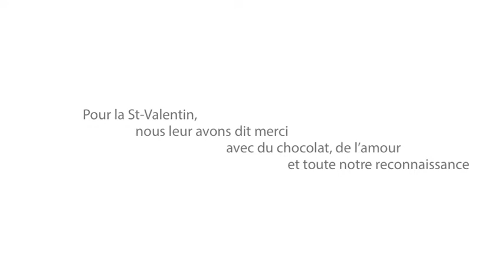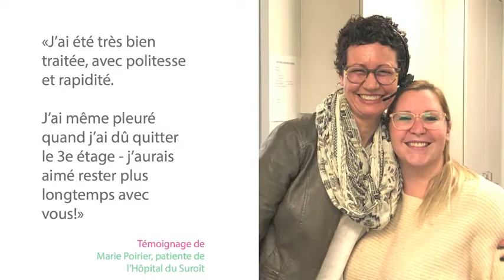On est si bien ensemble - Vidéo de reconnaissance pour les employés de l'Hôpital du Suroît